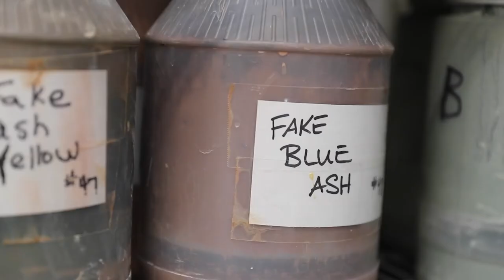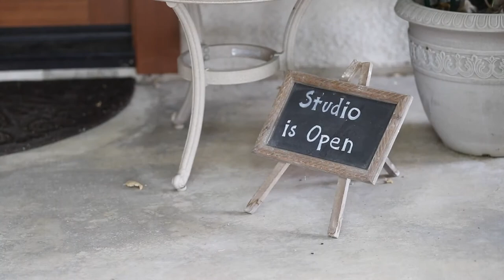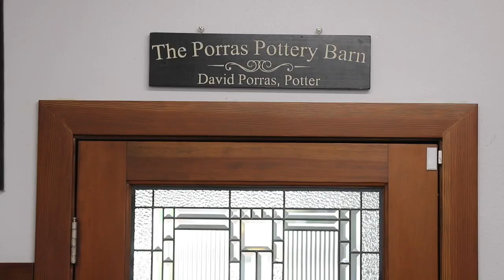David Porras Pottery - The Perfect Piece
Join Yucaipa potter, David Porras, for a tour of his studio and process as he shows you how he searches for "The Perfect Piece".